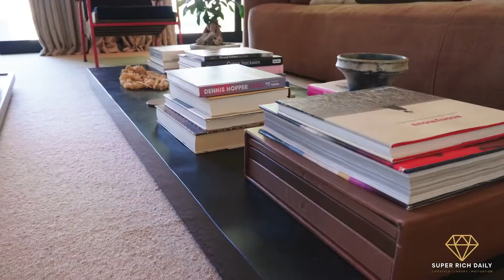Top 12 Most Expensive Hollywood Celebrity's Homes | Jennifer Lopez, Johnny Depp, Tom Cruise & More!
The fame of Hollywood celebrities also comes with a lot of wealth. These Hollywood stars have the luxury of spending their days in some of the biggest and most luxurious homes or rather mansions and castles. Located in the most exclusive and coveted neighborhoods in the country and world these homes are filled with royal facilities with amenities.

In this video, let's take a look at Top 12 Most expensive Hollywood celebrity homes in the World. We are going to show how these homes look, where it is located and most importantly how much they cost. This list include Hollywood celebrities like Jennifer Lopez, Johnny Depp, Tom Cruise & more and the homes prices will go over 100 million dollars. So stick till the end as you are going to witness a whole new definition of luxury living.

Sven